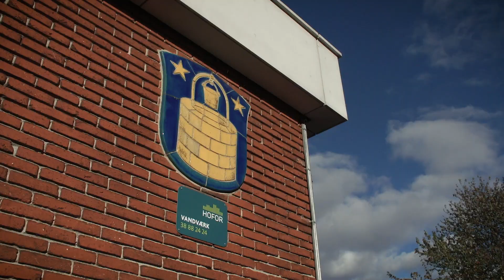Brøndbyvester Vandværk rundvisning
I 2017 begyndte HOFOR at levere blødere vand fra Brøndbyvester Vandværk, og borgerne i Brøndby kan som de første i HOFORs forsyningsområde lettere undgå kalk på fliser, vandhaner, i kaffemaskiner og andre husholdningsapparater. Samtidig er der en miljømæssig gevinst, da der skal bruges mindre sæbe, rengørings- og afkalkningsmidler og skadelige kemikalier, efter at vandet er blevet blødere.

Kom med på en rundvisning hos Brøndbyvester Vandværk og hør, hvordan vandet bliver blødgjort fra en hårdhed på 21- 23 ˚dH til en hårdhed på ca. 10 ˚dH.